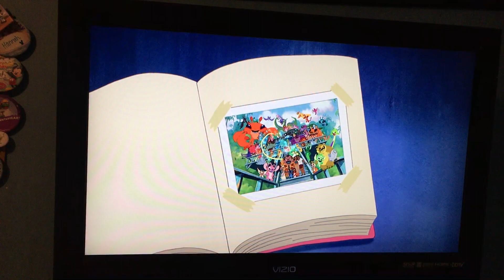Leroy And Stitch-Closing Scene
Last Night I Couldn't Sleep Because That Was My Very 1st Time Watching "Leroy & Stitch" But I Have To Admit, This Closing Is So Cute! So Lilo Puts A Timer On Her Camera For The Last Pic For Her "Cousins" Photo Album Until She Adds More Photos And This Photo Is...A Group Shot Of The Whole 'Ohana! Which Is Lilo, David, Nani, Myrtle Edmonds, Her Puppy, Jumba And Pleakley And Of Course... STITCH! As Well As The Other "Experiments"! (Yes, Even Angel!) And Then Once The Pic Was Snapped, The Humans And Aliens Said "Alooooooha!" Which Reminded Me Of Me, Croaky Piglet And The Comic Con Friends (If I Find Them All) For A Group Shot!